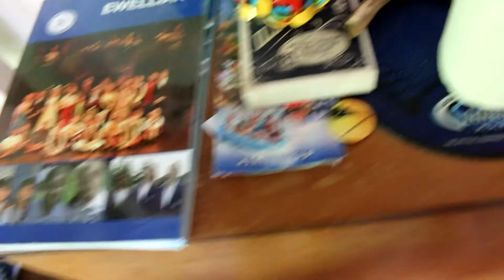Summer 2017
These are just some of the things I'll be getting up to this summer. I'm so hyped! Enjoy the video :)

MY GEAR
Cameras:
Canon 70D
iPhone 5s